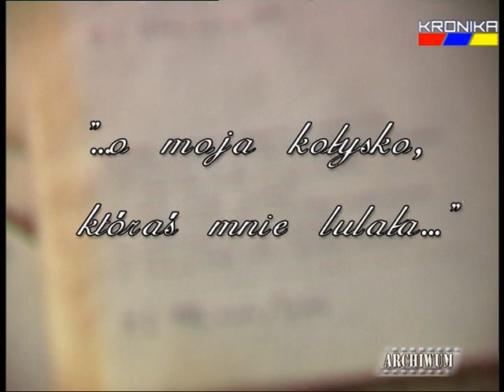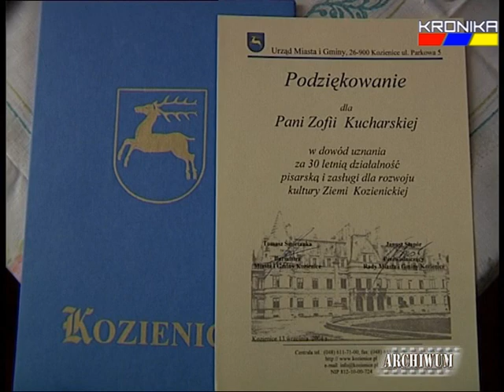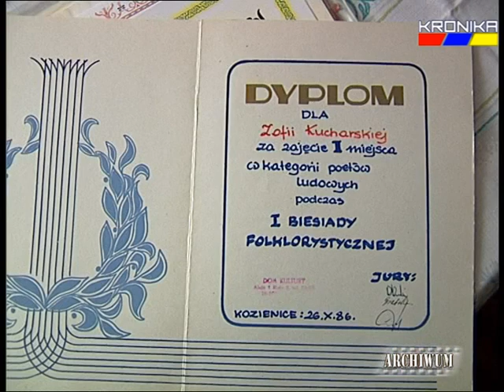Mój portret - Zofia Kucharska (nagranie archiwalne z 2001r.)